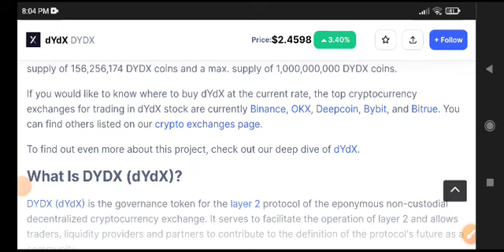Dydx News Today! Dydx coin Price Prediction